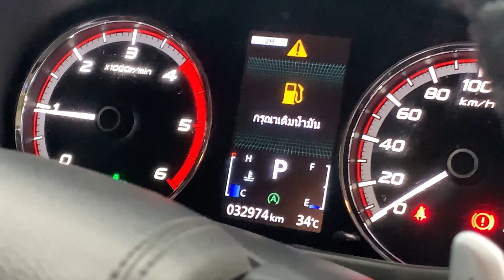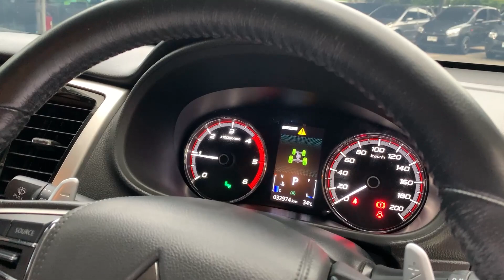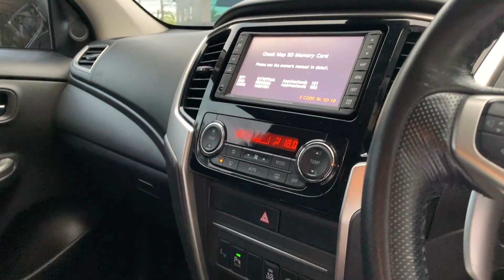กระบะพันธุ์แกร่ง รุ่นท็อป ออโต้โฟร์วิล มีน้อยในตลาด แต่งมาครบจบในคันนี้!!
MITSUBISHI TRITON D-CAB 2.4 GT PREMIUM 4WD A/T 2020  สีเทา (LH0555)

➥••MONGKOLCARCENTER••